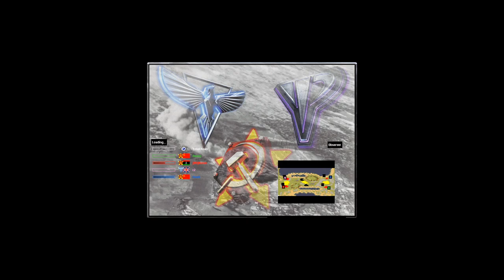nobets 4pl erzarmut 3 - Red Alert 2 & Yuri's Revenge online